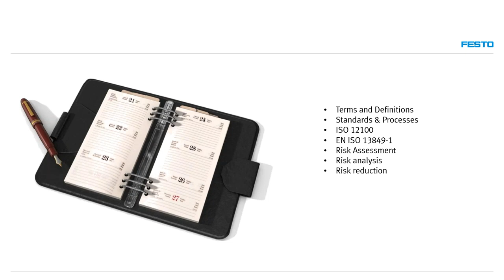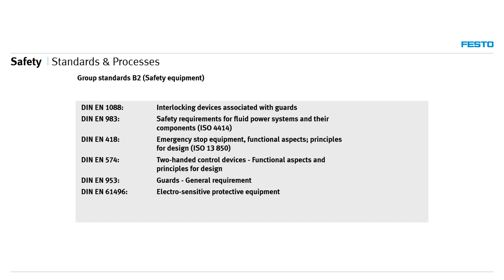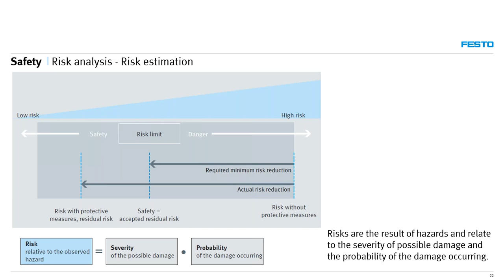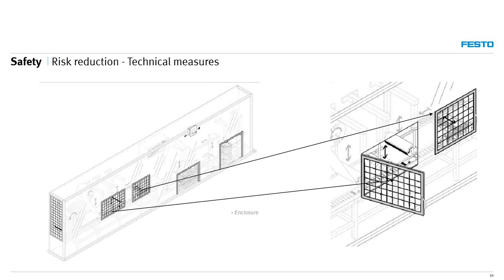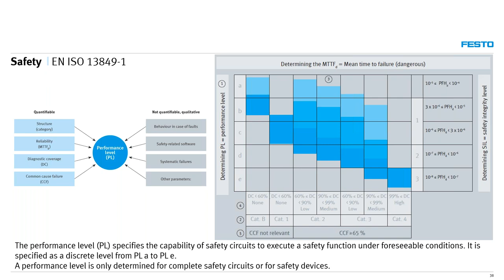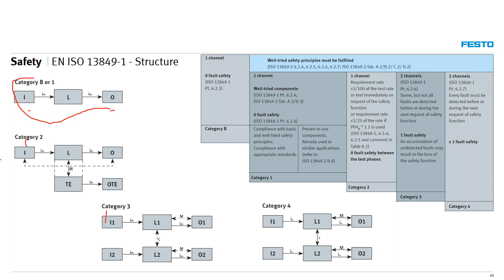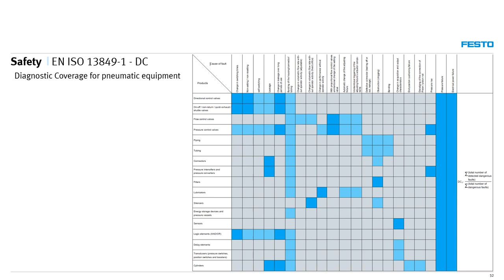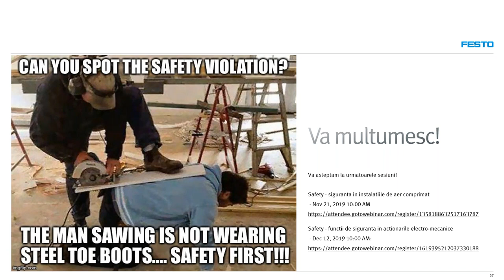Safety - notiuni de baza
Siguranta in operarea utilajelor industriale este o prioritate la nivel global.
Aceasta prezentare va ofera notiunile de baza privindsiguranta industriala.